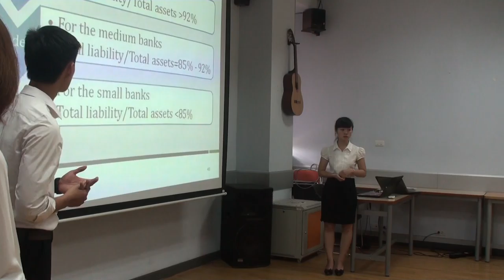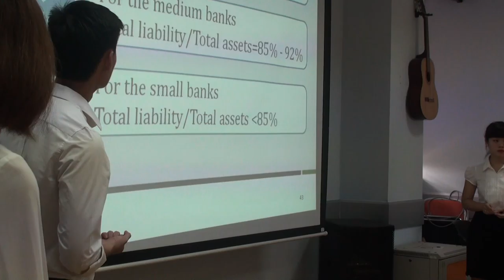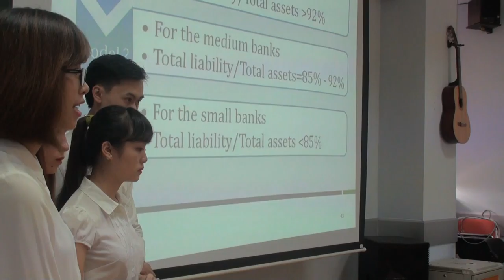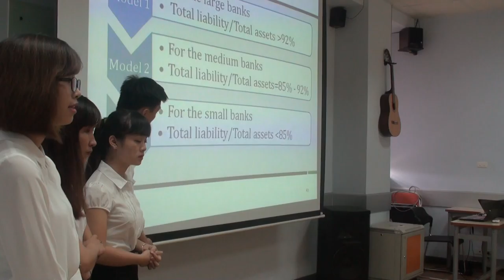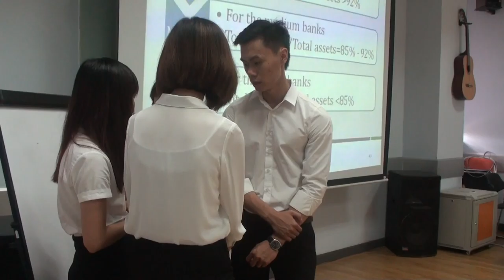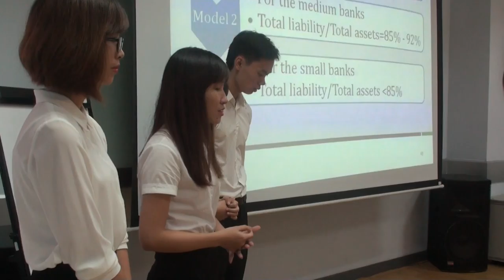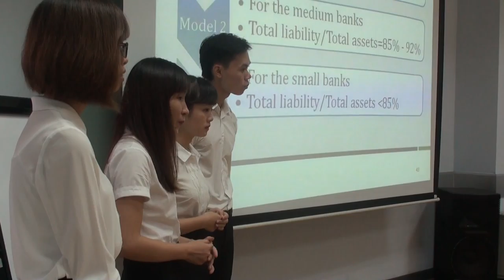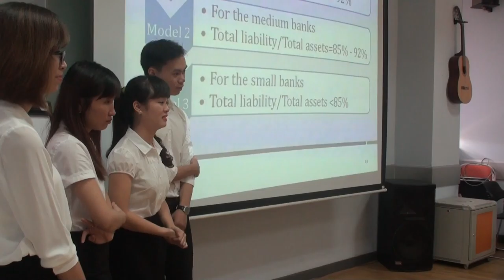[Phản biện] Determinants of joint stock commercial banks capital structure in VN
Determinants of dividend payout policy in Vietnamese listed companies (Các yếu tố ảnh hưởng đến quyết định về chính sách chi trả cổ tức của các công ty niêm yết Việt Nam) là sản phẩm khóa luận của nhóm bạn:
Lương Minh Anh
Đinh Quang Đức
Hoàng Quốc Anh
Nguyễn Văn Thịnh
Nguyễn Thị Hương Giang